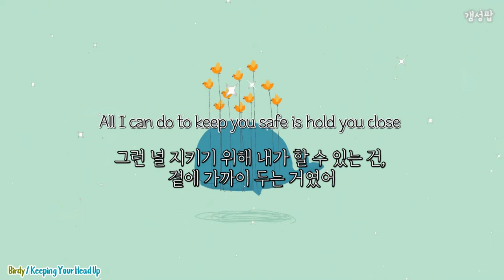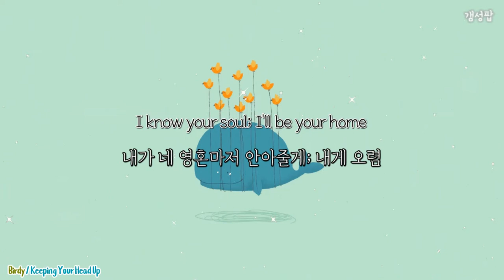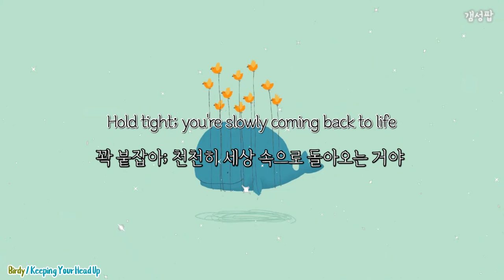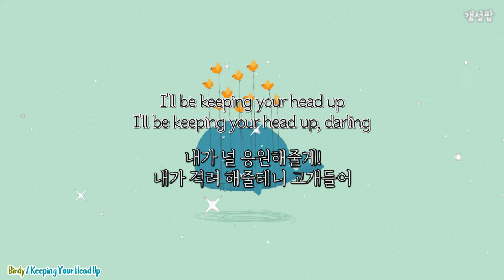🌈내가 응원해줄게! " Birdy - Keeping Your Head Up " [가사해석/번역/자막/Lyrics]